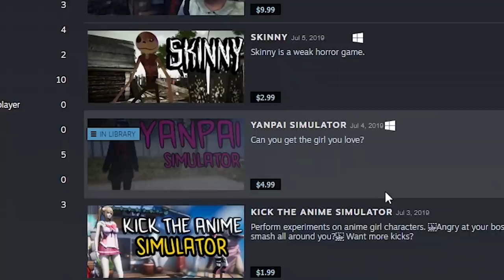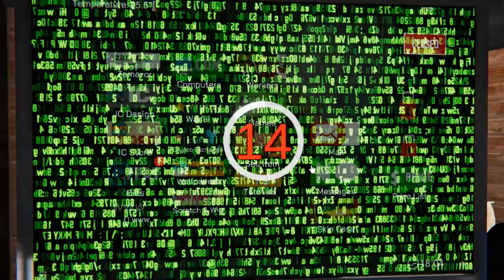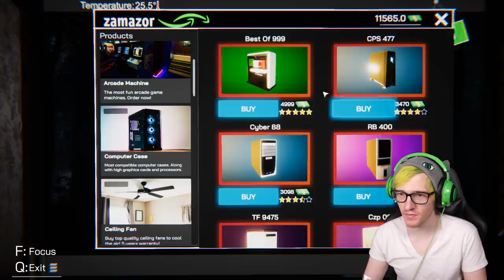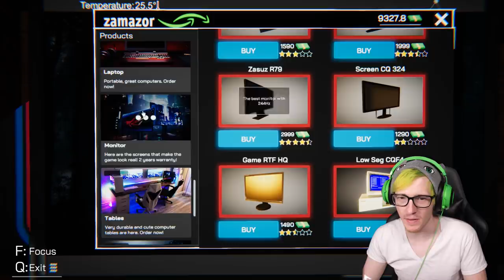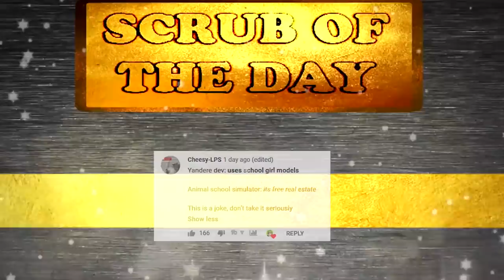I Started an Internet Cafe that Takes People Hostage | Internet Cafe Simulator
Today we play the Internet Cafe Simulator, a game where you start an internet cafe and do whatever it takes to get customers